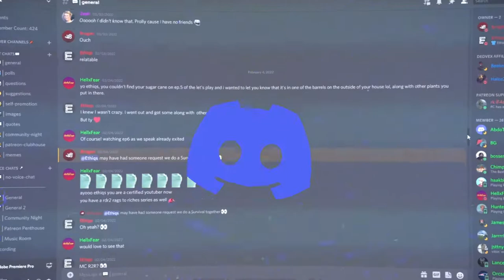DYING LIGHT 2: Stay Human - Co-op Let's Play!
The dying light 2 campaign is way more fun than expected! In this video I play co-op campaign in dying light 2 stay human with my friend Its_Brogan, where we experience some crazy glitches and other funny moments!